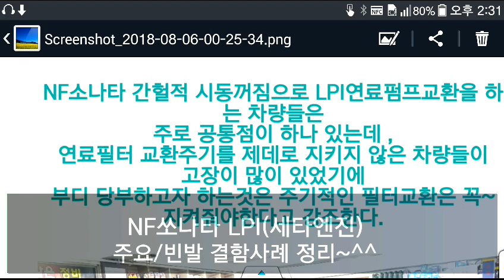[마티즈] Joy 07년식 후소음기(End Muffler) Replacement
*머플러 부식으로 이탈/배기 이상소음 발생
-소요공구: 임팩트 렌치, 14mm long socket
-사전준비: 장착너트 고착(모든 차량 공통사항)으로 쉽게 풀릴수 있도록 침투성윤활제(일명 WD-40계열)를
미리 뿌려놓음(필수사항~작업시간/난이도 단축)

Best👍👍 driver 여러분 모두 안전운전🚗🚐🚙 하세요~!♥